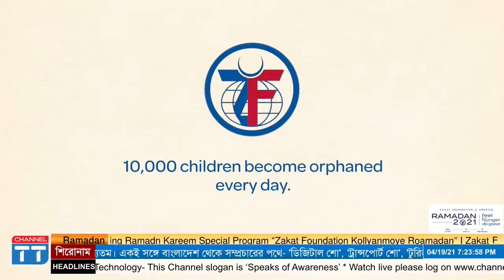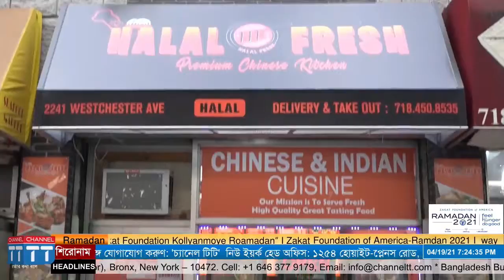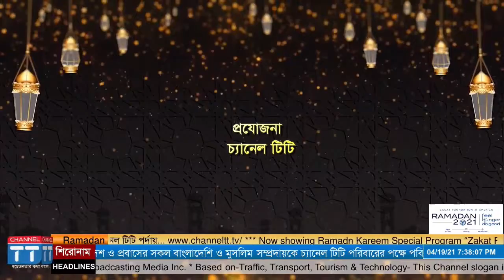যাকাত ফাউন্ডেশন কল্যাণময় রমাদান-পর্ব-০৭ I Zakat Foundation Kallyanmaye Ramadan (Epi-07)I Channel TT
আপনারা দেখছেন পবিত্র মাহে রমজানে চ্যানেল টিটির বিশেষ অনুষ্ঠান যাকাত ফাউন্ডেশন কল্যাণময় রমাদান।

এছাড়া সেহরি'সহ অন্যান্যা ইসলামিক অনুষ্ঠান দেখতে চোখ রাখুন চ্যানেল টিটি পর্দায়.